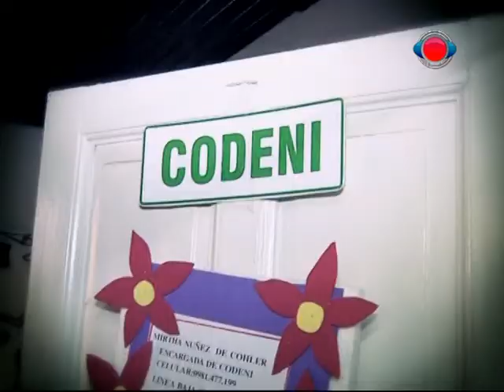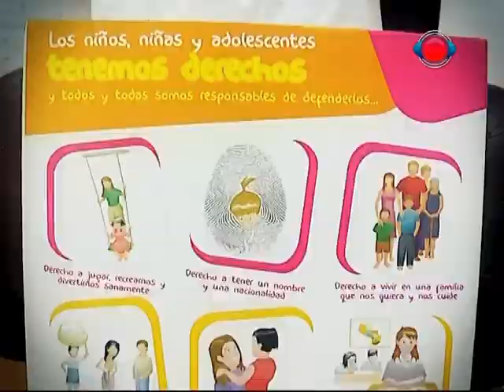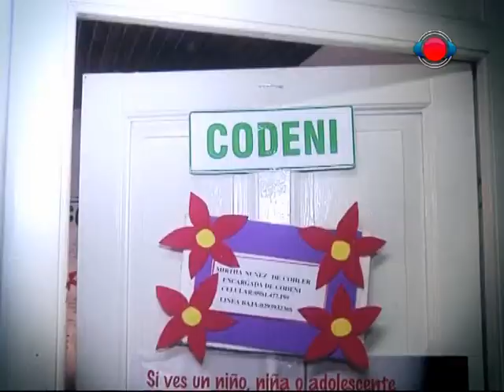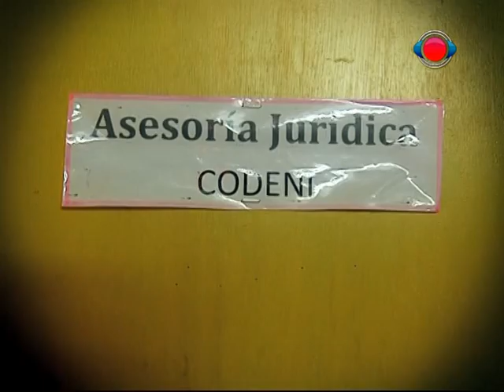Abusos sexuales a menores- Expediente Abierto 13-05-15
Numerosos casos de abuso sexual a menores
salieron a luz en los últimos días. Ante este hecho, nos preguntamos si el Gobierno brinda la protección integral a los niños y niñas y emprendimos una investigación.